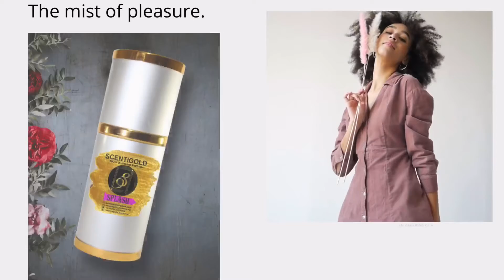Our Perfume Collection